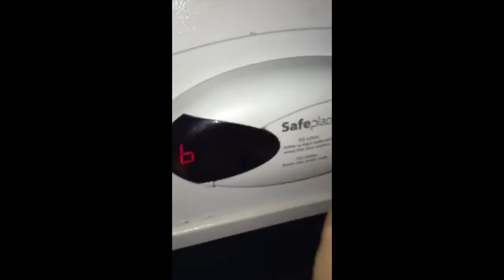VDP Punta Cana 2015 - Franco Peruano LVI